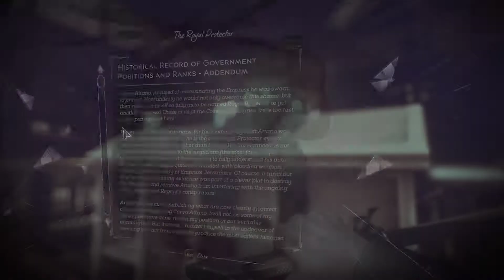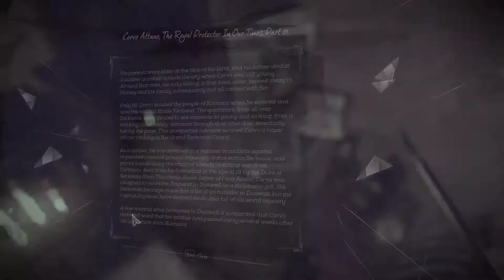Dishonored 2 (Gameplay - Part 01) [1080p][60fps][PC]